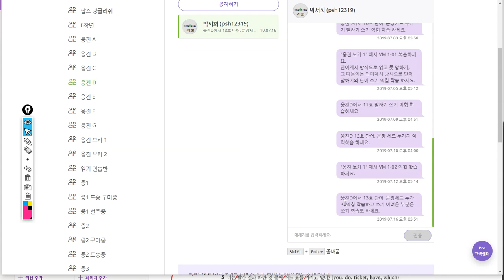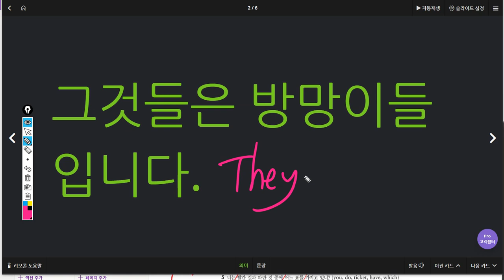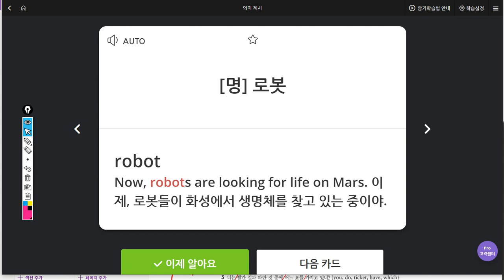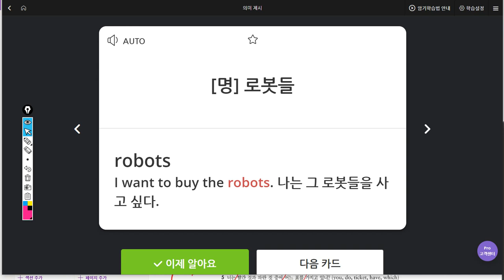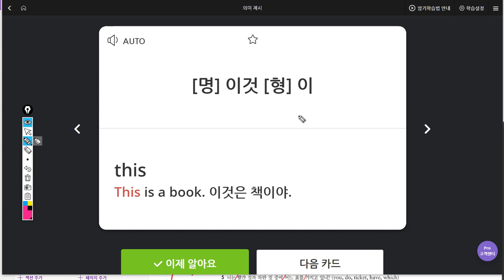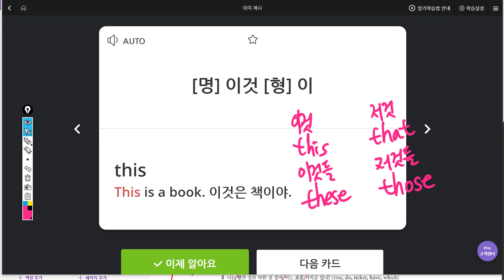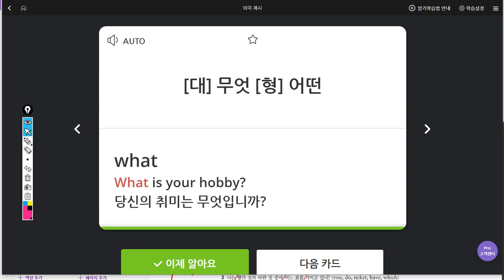박서희 2019 07 17 일대일